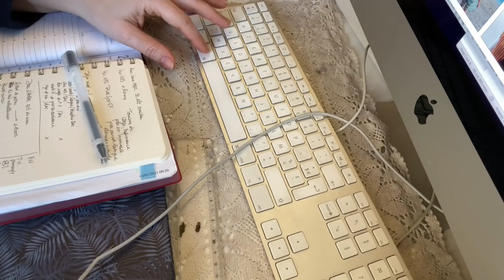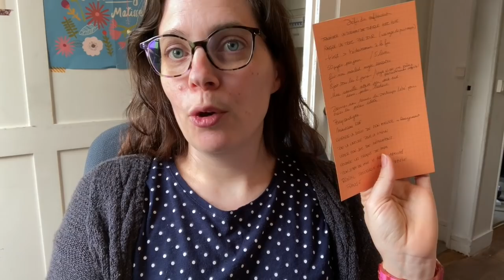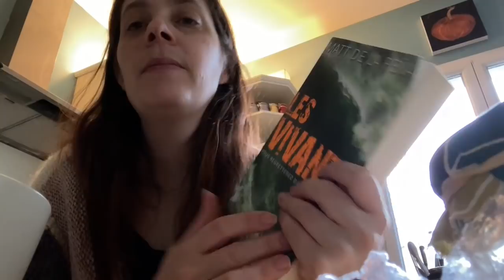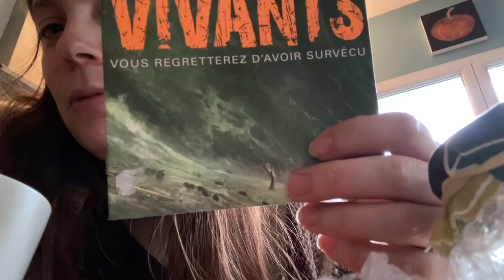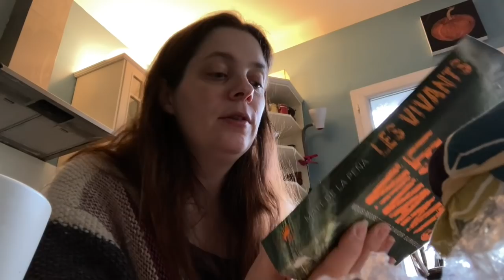ENVIE DE CHANGEMENT... - Vlog créatif Sem. 13 (mars/avril 2021)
À très vite/See you soonEve
MUSIQUE - @byronan_m